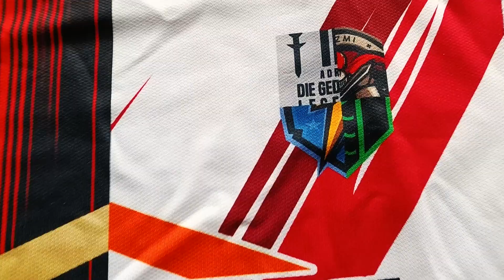Adrian Allstars vs Piet Allstars (Highlights) | Adri Cup 2023